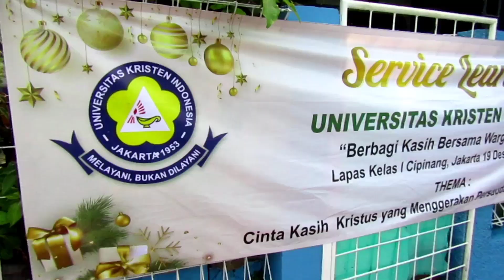Service Learning UKI Untuk Warga Binaan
Latucipmedia- Bertajuk “Service Learning” Universitas Kristen Indonesia “Berbagi Kasih Bersama Warga Binaan”Lapas Kelas I Cipinang dengan Cinta Kasih Kristus yang Menggerakkan Persaudaraan (1 Petrus 1:22). Dikomandoi oleh Ian Siagian, Mahasiswa dan Mahasiswi terdiri dari 32 (Tiga Puluh Dua) Orang mendatangi Gereja Petrus Lapas Kelas I Cipinang. Para tamu diterima Bapak Kalapas Tonny Nainggolan beserta jajaran Lapas Kelas I Cipinang, kegiatan Dimulai Pada Pukul 09.00 WIB dengan Melaksanakan Ibadah.
Setelah melaksanakan ibadah Bapak Kalapas Tonny Nainggolan Membuka Kegiatan sekaligus Mempersilahkan Tim dari UKI (Universitas Kristen Indonesia) Jakarta untuk melanjukan acara.
“Ada Beberapa Hal yang akan disampaiakan,oleh saudara-saudara kita dari Mahasiswa UKI (Universitas Kristen Indonesia) Jakarta. Yang dipimpin oleh Bapak Ian Siagian, untuk acara selanjutnya kami serahkan kepada saudara-sudara kami dari UKI. Dimana acara ini dinamai dengan Service Learning oleh mahasiswa UKI Jakarta.” Ungkap Tonny.
Selanjutnya Ian Siagian mengungkapkan bahwa service learning ini menjadi penting karena mahasiswa diharapkan dapat mengaplikasikan ilmu yang mereka dapat diperkuliahan dan juga keterampilannya dalam kehidupan sosial dan membantu masyarakat khususnya Warga Binaan Di lapas Kelas I Cipinang.
“Hal ini juga terkait dengan salah satu bagian dari tridarma perguruan tinggi, yaitu pengabdian kepada masyarakat. Lewat pengabdian kepada masyarakat kita akan belajar untuk peka terhadap apa yang ada di tengah masyarakat, selain itu service learning juga meningkatkan tidak hanya spiritual, tetapi juga kepekaan kita terhadap aktivitas sosial dan bermasyarakat. Seperti yang dikatakan Martin Luther King Jr., ‘Everybody can be great, because everybody can serve’, kalau kita mau jadi besar, kita harus mau melayani sesama,” tutur Ian dalam menyambut para tamu yang hadri di Gereja Petrus.
“Acara Service Learning diadakan agar mahasiswa dapat membuka wawasan mereka untuk berperan mengatasi masalah sosial di masyarakat. Jadi dengan segala upaya yang dilakukan tadi, mereka menjadi tahu bagaimana menempatkan diri mereka sebagai mahasiswa UKI di dalam masyarakat dengan berbagai masalahnya,” jelas Ian Siagian. “Itu semua diharapkan juga dapat membentuk karakter mereka, sehingga mereka menjadi orang yang berkarakter, punya core value NHK-ICE, sehingga mereka bisa membangun masyarakat. Generasi muda ini perlu benar-benar diperhatikan. Bila generasi ini dapat kita bina dengan baik, maka mereka akan menjadi generasi bangsa Indonesia yang unggul dan luar biasa,” tutupnya